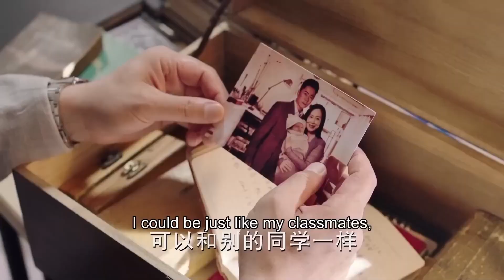ENGSUB【My Charming President】▶EP10 | Bai Lu,Zhang Mingen 💌CDrama Recommender